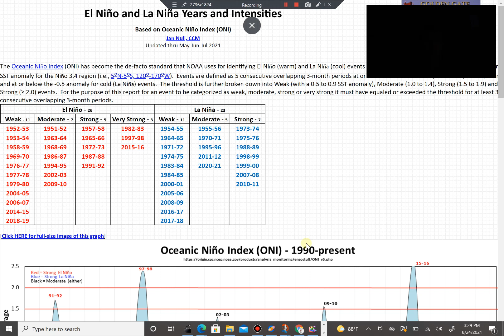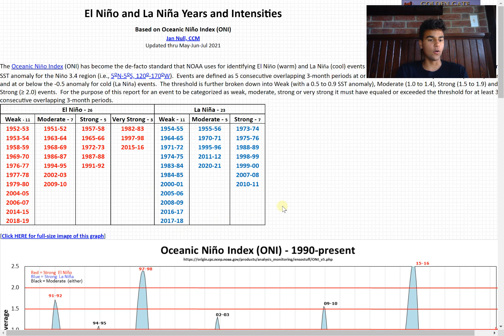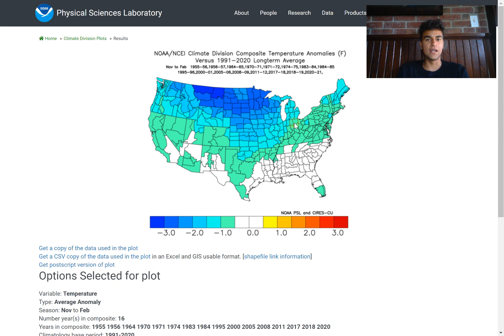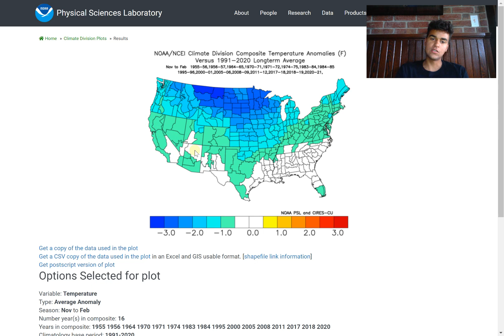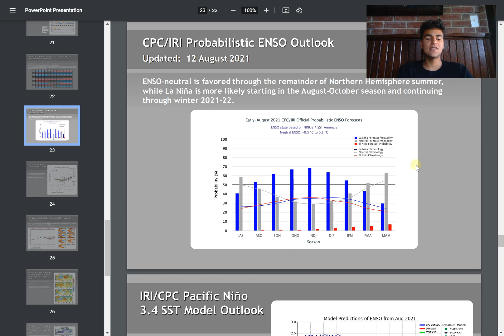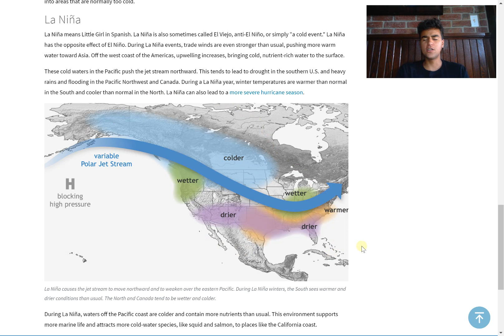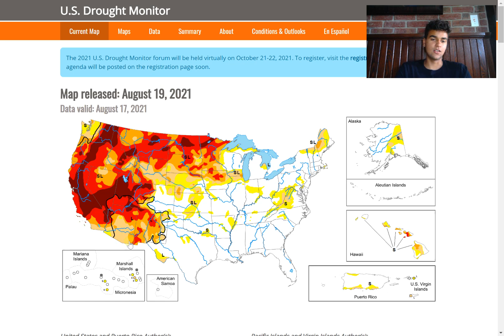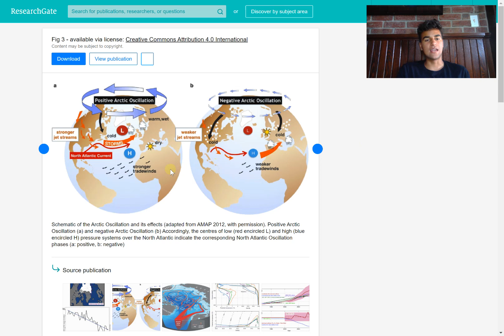Winter Forecast 2021-22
In this video, I will forecast and analyze the potential conditions certain regions in the U.S will experience going into this winter. We will take a look at several factors that could affect the outcome of winter weather conditions in the U.S such as the Nino 3.4 Index as well as the Arctic Oscillation and temperature anomalies. How much snow should you expect in your area this winter? I will answer that and many more of your questions in this video.